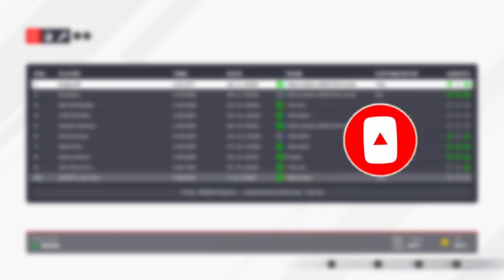JAK SE NAUČIT BRAZÍLII? + NASTAVENÍ VOZU | F1 2021 Tutorial | Peso | CZ/SK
Nahráno v programu OBS Studio, s CZ/SK komentářem.